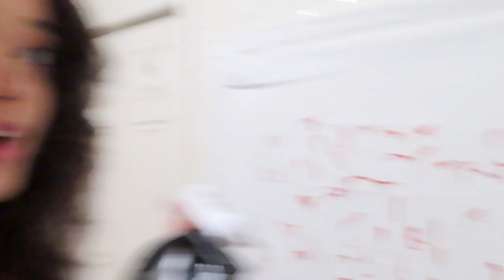HALLOWEEN PHOTOSHOOT!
AMAZON STOREFRONT